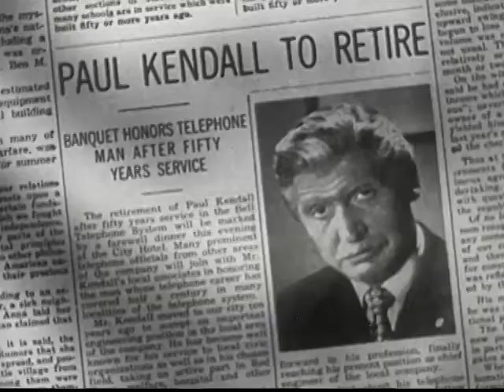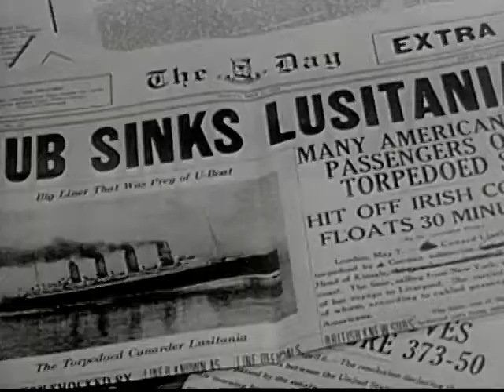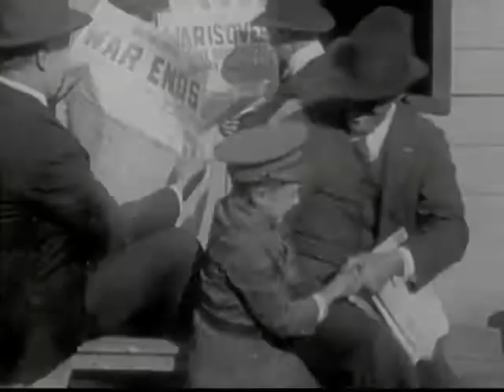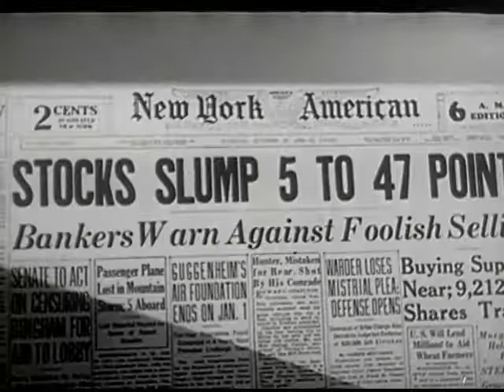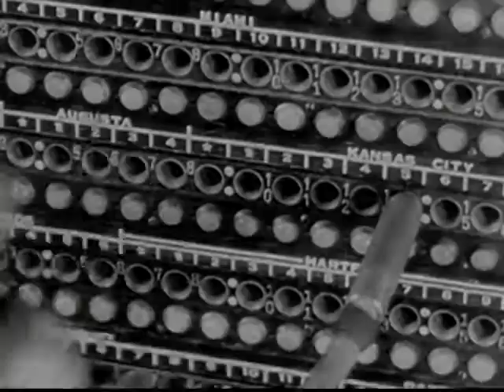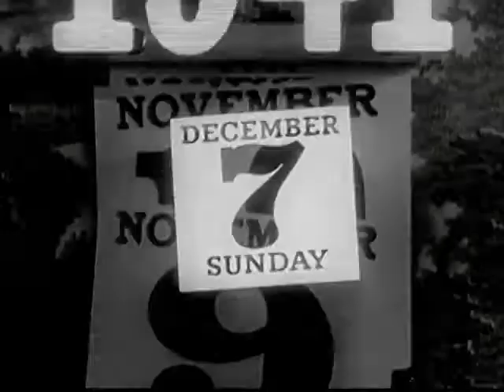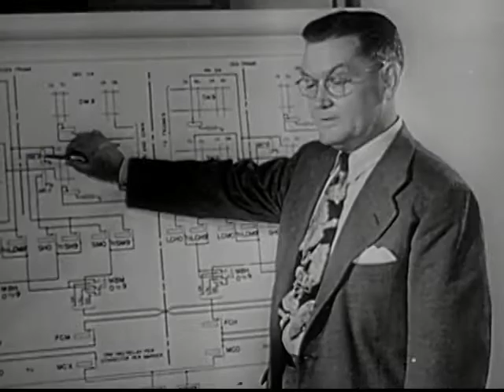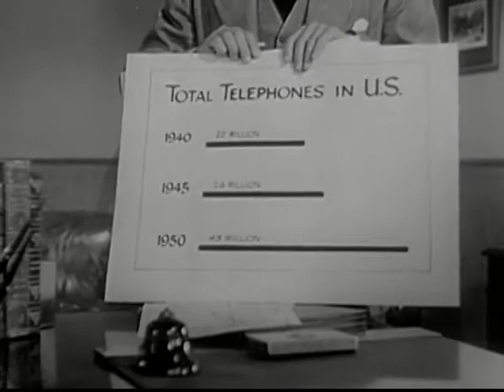Vintage Educational Film BELL Telephone Telegraph (Of Many Voices 1951)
Of Many Voices
by Sutherland (John) Productions

Reveals the experiences of three Bell Telephone employees who are used to symbolize thousands of men and women across the country who work for telephone companies. Includes the career of a man who began work as a lineman's helper at the turn of the century, and an operator who joined the company in recent years.